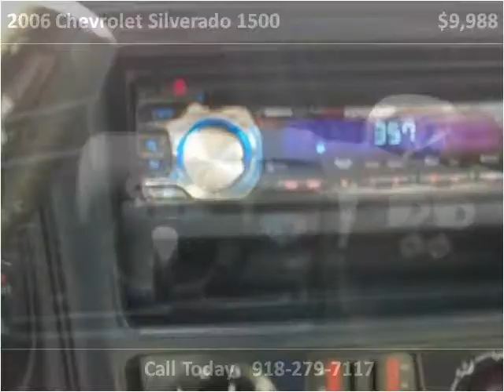2006 Chevrolet Silverado 1500 Used Cars Broken Arrow OK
This 2006 Chevrolet Silverado 1500 is available from The Auto Bin.